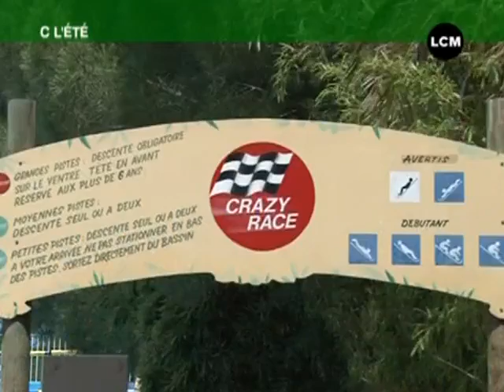Aqualand, le paradis des enfants!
Samir nous emmène à Aqualand, le paradis des enfants mais aussi des plus grands! Au programme: piscines à vagues, toboggans et de nombreuses animations!

Sites webs/blogs, copiez cette vidéo avec le bouton "Intégrer" !